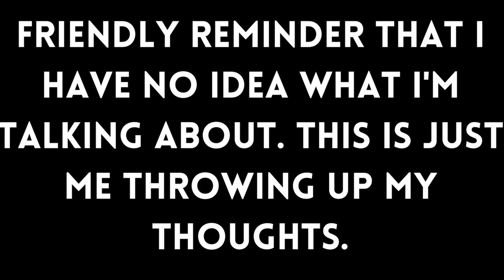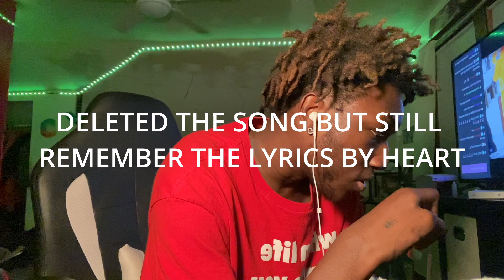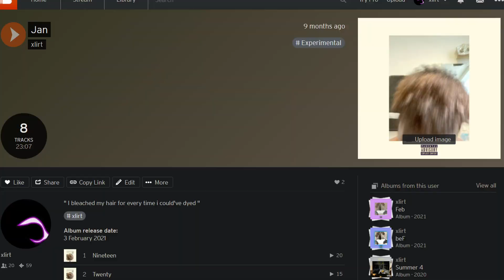The Only Tip to Being Successful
The Last V3 video